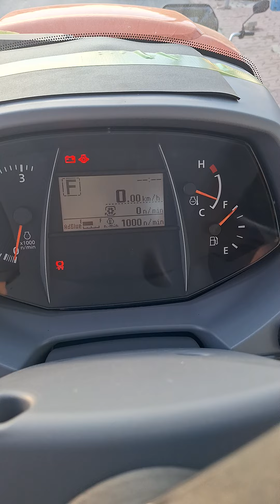Kubota m5-112 ön izleme